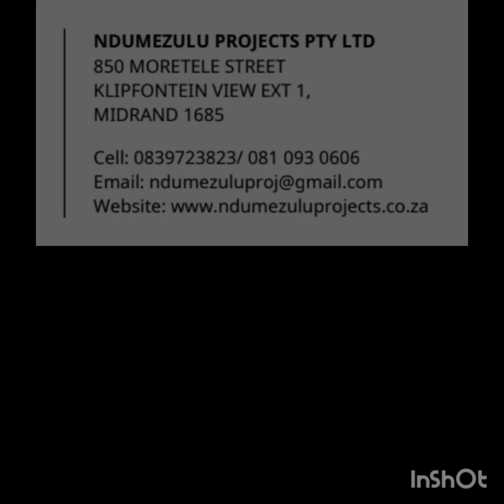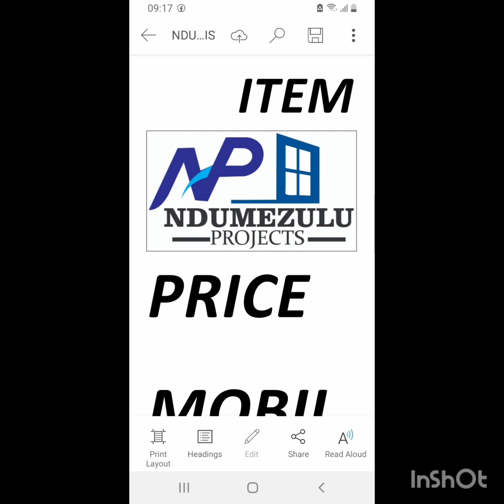Mobile Toilets on Sale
Mobiletoilets#Mobilefreezers#SAevents#toptrending